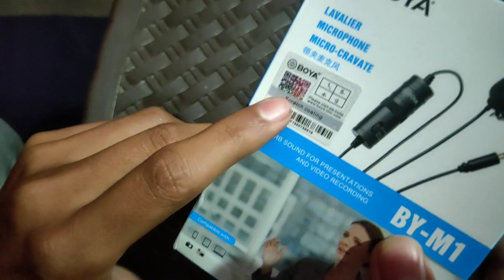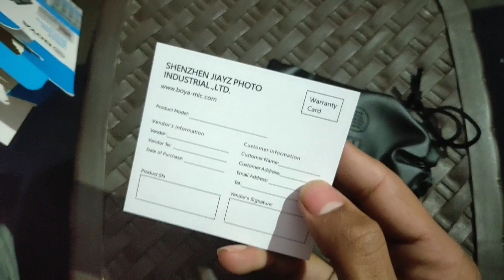boya M1 fake mic from flipkart review||boya m1 mic unboxing from flipkart fake mic 😵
boya mic m1 full review and unboxing  in hindi

boya mic unboxing  in hindi
boya m1 mic unboxing from flipkart